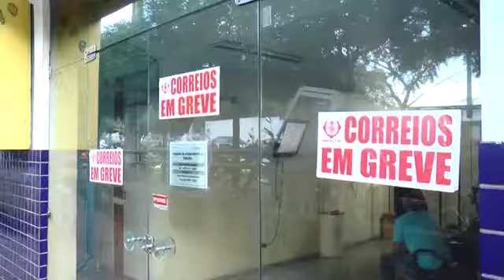Funcionários dos Correios de Teresina em greve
TV Legislativo PI 20/09/2017